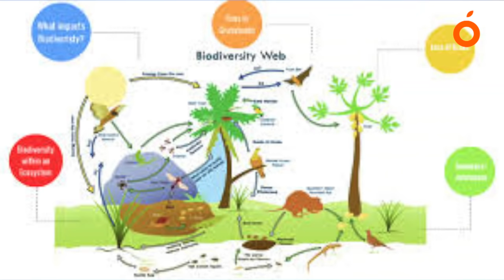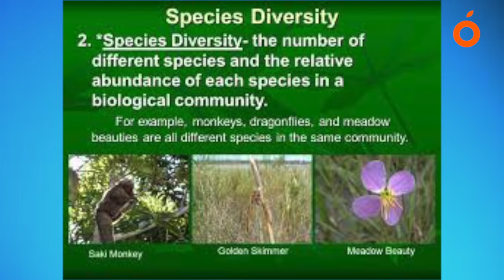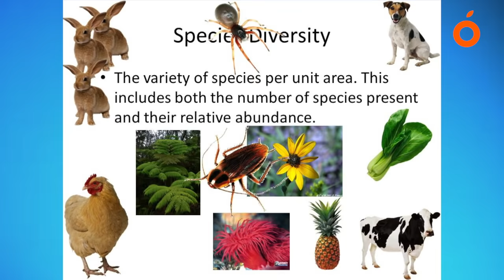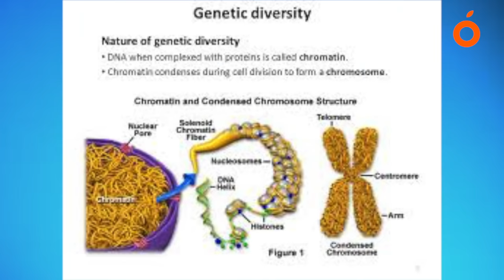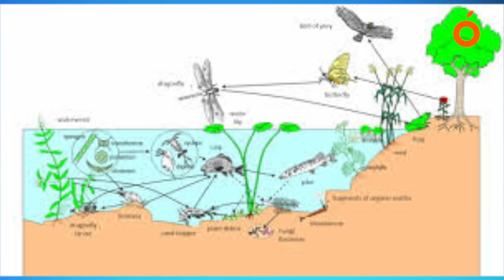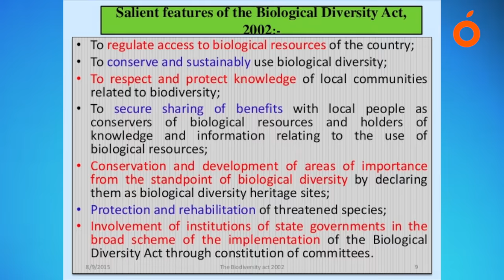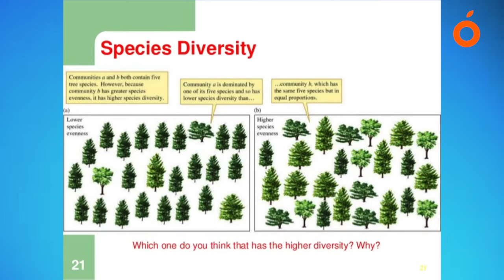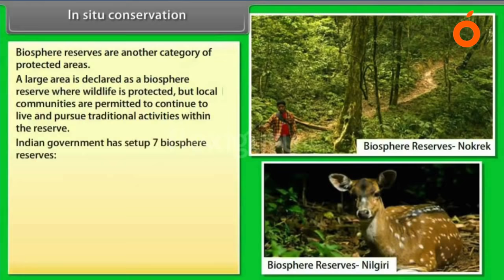Facts About Biodiversity | Environment And Ecology | For Upsc Exam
Today lecture video is discuss about the biodiversity in environment and ecology. This video class will beneficial for students who prepare for civilservice and other competitive exams.